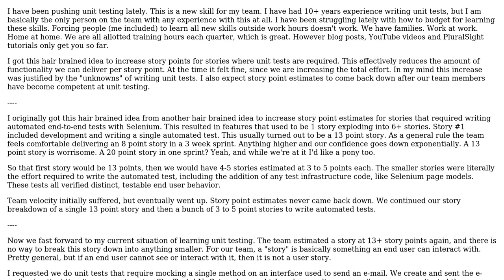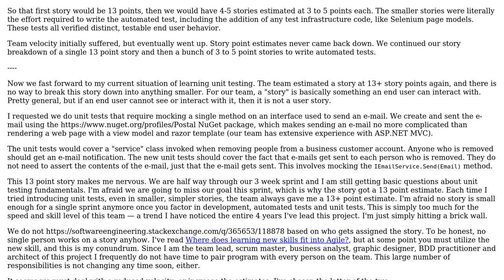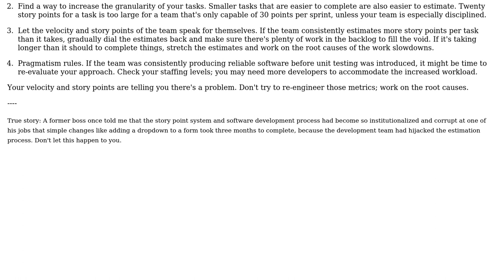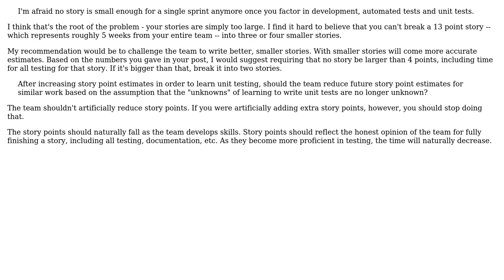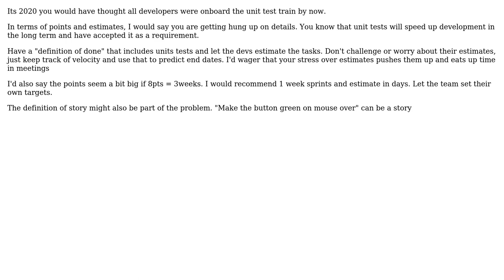Should the team reduce future estimates after becoming competent at a new skill, because...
Software Engineering: Should the team reduce future estimates after becoming competent at a new skill, because estimates were increased while learning?

With thanks & praise to God, and with thanks to the many people who have made this project possible! | Content (except music & images) licensed under CC BY-SA | Music | Images & others | With thanks to user Robert Harvey user Oliver Meyer user Greg Burghardt user Ewan user Bryan Oakley and the Stack Exchange Network Trademarks are property of their respective owners. You are responsible for your own actions.